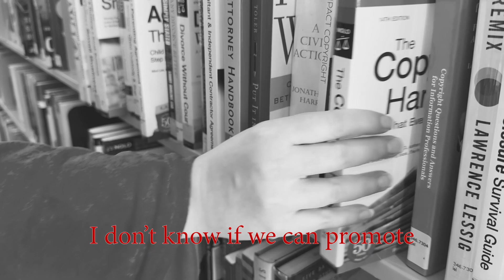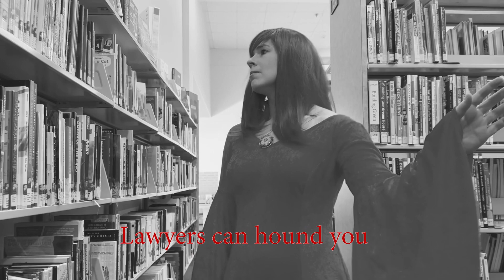Copyright Lawsuits: Intellectual Property The Musical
The Derry Public Library is excited to host the exceptionally talented pianist/composer Jeff Rapsis once again this year! On Friday, September 29th, 7pm, Jeff will be providing musical score to the silent classic film, “The Hunchback of Notre Dame” at the Derry Opera House. (Unlike last year’s production of “The Phantom of the Opera” which had to shift last-minute to the library, this year’s screening will in fact be held at the Derry Opera House!)

When Liz expressed concern to our director that it may not be possible to promote this program in our accustomed music video style due to a more recent animated version of Hunchback released by a studio that can be a little protective of its IP, Eric saw an opportunity to kill 2 birds with 1 stone! We hope that you enjoy our parody video promoting our upcoming “Hunchback of Notre Dame” program with Jeff Rapsis on 9/29, as well as providing a primer on the concept of fair use/parody under 17 USC § 107.

Eric extends a special thanks to his little sister, Kate Hamilton, for reprising the role she played last year in our “Phantom of the Opera” parody!